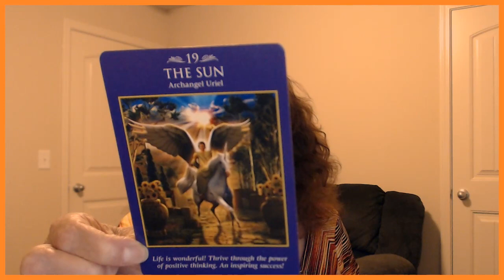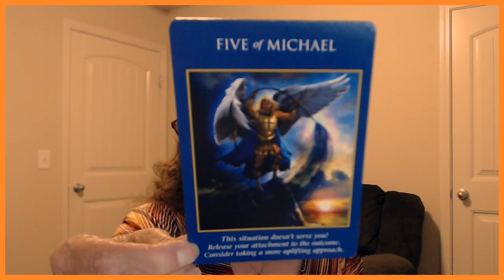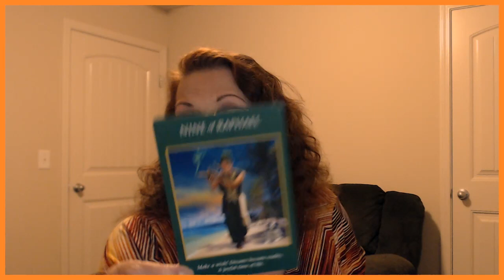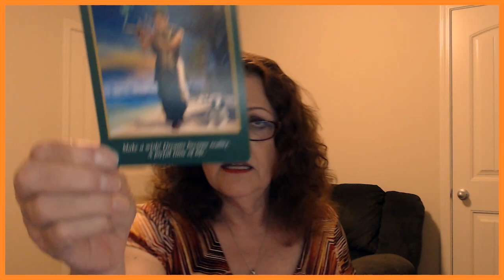Capricorn June 5, 6, 2019 YOU Have The Ability To Make Things Happen!